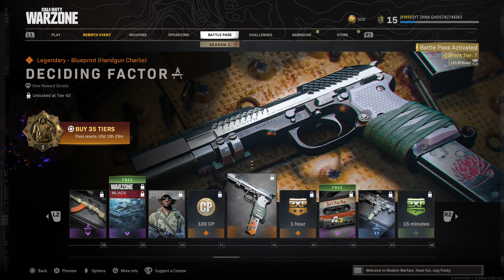حامو سيلاحه كاني COD COLD WAR بو هات😍🔥